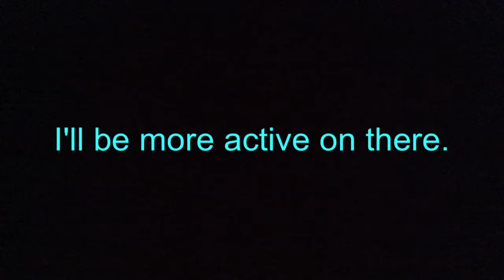Important Info! (Instagram link in the description)